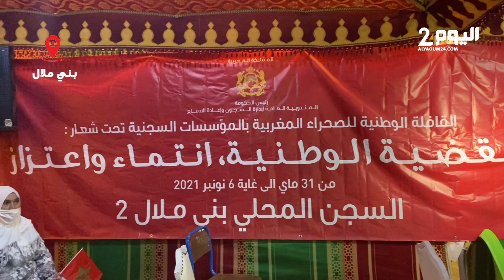أنشطة واحتفالات.. القافلة الوطنية للصحراء المغربية تحل بسجن بني ملال 2